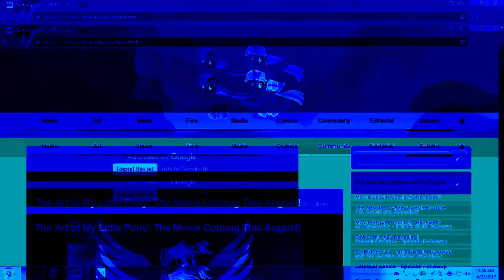Pony Girl in Group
Requested by John Littlepage